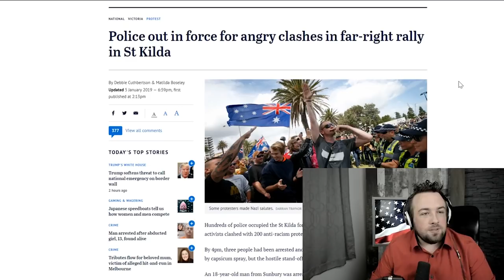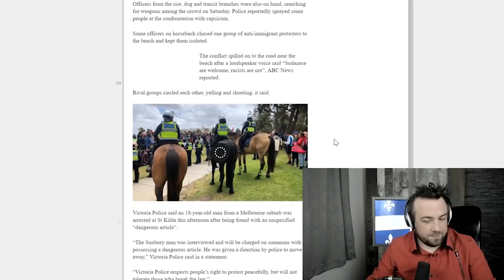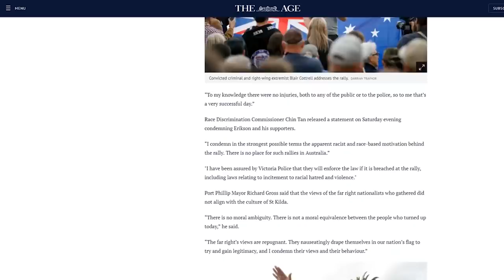Discussing Australian Nationalism with Jean-Francois Gariépy (JFG)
I recently went on JFG’s (Jean-Francois Gariépy) live show to discuss Nationalism in Australia and other topics.

We discussed Melbourne and Sydney and even touched on issues within China.

It went well but I was very nervous so I made a few minor errors (I said Dandenong instead of Springvale for example) but I think you will enjoy it.

BitCoin - 1BfnDbLkXXTAm6i52ozqBiGTkE9ZKmyWx4
Litecoin - MRYn8HDmmnGdjMxczDx9TakmTmcwtHBjYv
Ripple - rBgnUKAEiFhCRLPoYNPPe3JUWayRjP6Ayg
Ethereum - 0xbf21e07217b6bf6a84e42ef1258b88384dae6e66